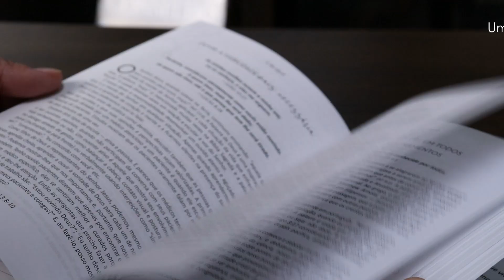Suporte Diário para Profissionais de Saúde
Suporte Diário para Profissionais de Saúde é o resultado de um projeto mundial do ICMDA (International Christian Medical and Dental Association), a obra envolveu profissionais de saúde cristãos de 26 países, incluindo o Brasil.

A reflexão bíblica é o seu ponto central que se baseia na prática dos autores na área da Saúde.

Os textos apresentam relatos de experiências com pacientes, momentos de sofrimento e de provação e expressam satisfação pelo serviço ao Senhor e às pessoas.

São 366 histórias reais, uma para cada dia do ano, direcionadas aos profissionais da saúde.

Estas abordam a humanidade, as limitações e a complexidade, compreendidas a partir do relacionamento com Deus e da leitura da Sua Palavra.